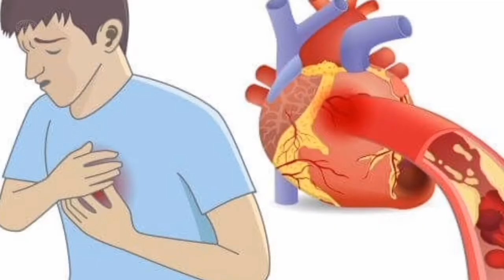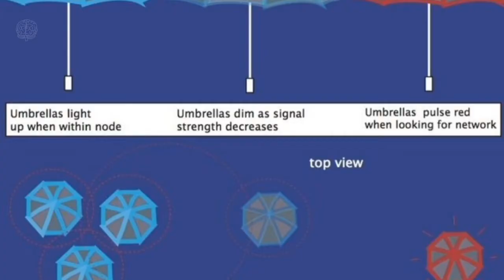Top 10 Curiosidades Sobre o Estados Unidos! Fatos sobre Estados Unidos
top 10 Fatos e curiosidades, Interessantes sobre os estados unidos.
10, Os EUA são a maior economia do mundo em PIB nominal e a segunda maior economia do mundo em PPC. É também o terceiro país mais populoso do mundo, depois da China e da Índia.
9, Você sabia que os Estados Unidos têm as maiores reservas de carvão do mundo? No entanto, observe que a China é o maior consumidor e produtor mundial de carvão,
8, Os Estados Unidos experimentam a maior taxa de tornados de qualquer país do mundo. Em média, o país lida com mais de 1000 tornados todos os anos,
7, O Monumento ao Monte Rushmore nos Estados Unidos mostra as cabeças dos quatro ex-presidentes dos Estados Unidos George Washington, Thomas Jefferson, Theodore Roosevelt e Abraham Lincoln,
6, Os Estados Unidos são o primeiro país a desenvolver armas nucleares e o único país a usá-las em combate,
5,  Você sabia que uma empresa americana está tentando construir uma colônia humana em Marte? Demora cerca de 7 meses para chegar a Marte da Terra. Musk e a SpaceX propuseram o desenvolvimento da infraestrutura de transporte de Marte para facilitar a eventual colonização de Marte,
4, Você sabia que existem 50 estados nos Estados Unidos da América e não 52? Existem vários mitos de que existem 52 e não 50 estados. A bandeira dos EUA tem 50 estrelas, cada uma representando um estado do sindicato,
3, De acordo com os Centros de Controle e Prevenção de Doenças, uma em cada quatro mortes nos Estados Unidos é causada por ataque cardíaco. Todos os anos, na América, cerca de 735.000 pessoas têm um ataque cardíaco,
2, os Estados Unidos enviaram atletas a todos os Jogos Olímpicos modernos, exceto aos Jogos Olímpicos de Verão de 1980, durante os quais lideraram um boicote, Observe que nos Jogos Olímpicos de Verão entre 1896 e 2018, os EUA ganharam o maior número de medalhas do que qualquer outra nação,
1, Os EUA têm 99 reatores nucleares comerciais em operação em 61 usinas nucleares em 30 estados. Em média, esses reatores nucleares têm 37 anos. O mais antigo deles iniciou sua operação comercial em dezembro de 1969. Illinois tem mais reatores do que qualquer outro estado, com 11 reatores em 6 usinas. E o maior desses reatores está localizado no Mississippi,